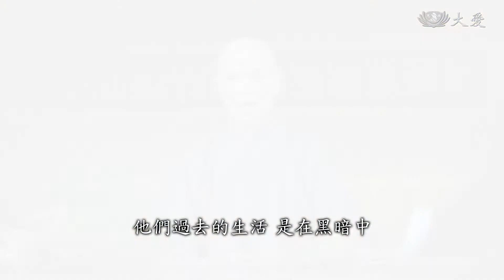上人開示：以愛共伴 利益天下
今年慈濟全球第一場歲末祝福，昨天在花蓮圓滿完成，十個國家，328人受證成為慈誠委員，海外志工不論貧富，都在各地勤耕福田，馬來西亞實業家丹斯里林偉才放下身段，街頭募愛，而當年印尼紅溪河的孩子哈山，如今也學成加入慈濟大家庭。證嚴上人在今天(17號)開示，做慈濟都是那一分利益天下眾生的心念，人人一點愛心可以幫助世間很多好事。